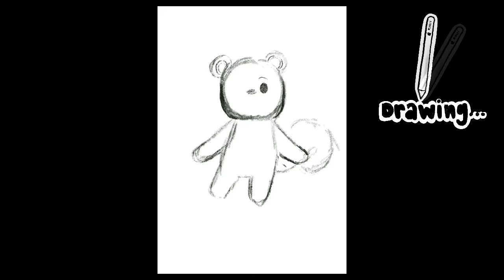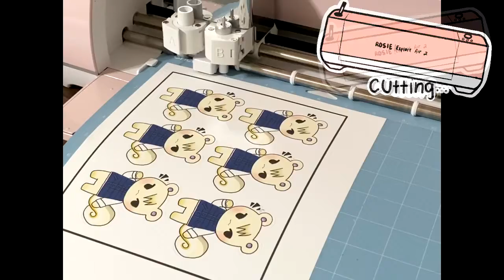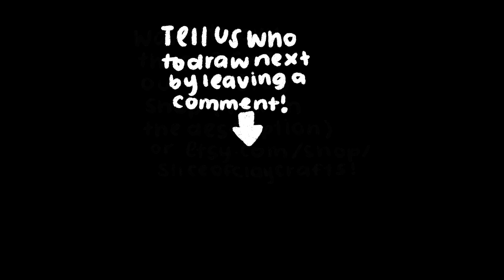Animal Crossing Stickers (Judy, Marshall, Maple, and More!) [Speedpaint & Sticker Cutting]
Hi everyone! In this video, we are showing the speedpaint and sticker cutting process of our Animal Crossing stickers! Not all of these stickers are available on our shop yet, but we will be posting them soon so follow our shop for updates! In this video, we have the characters Maple, Lolly, Bob, Filbert, Marshall, Bunnie, and Judy!